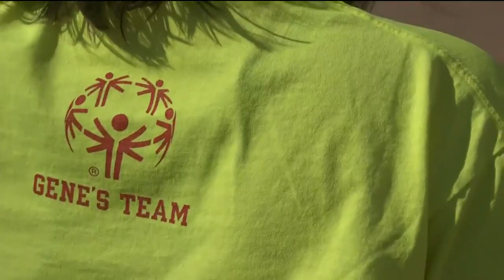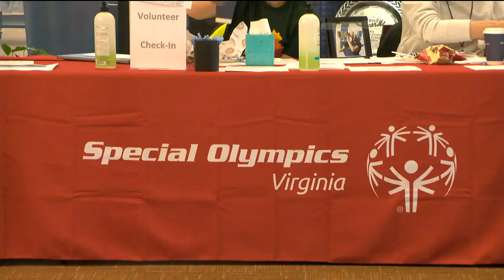UVA professor encouraging students to volunteer with the Special Olympics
A kinesiology professor at the University of Virginia is encouraging students and community members to volunteer with the Special Olympics.